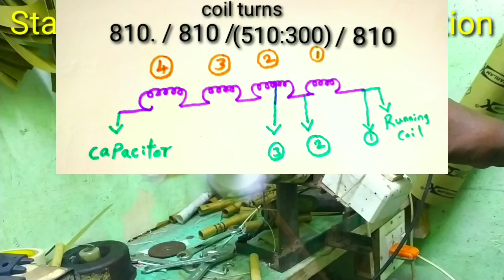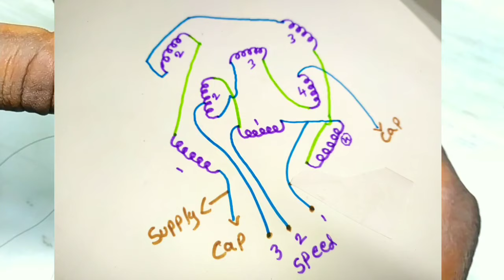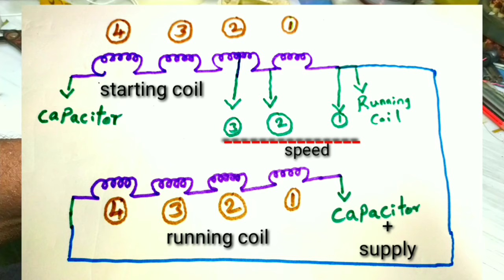3speed 16 slot table fan winding | table fan 3speed connection | table fan winding data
this video is 16 slot table fan winding data and gauge all details of this video so very useful for you 👍

winding details
core size - 25mm
running coil - 37 swg
starting coil - 38
running coil turns :-
4 set coil
670/670/670/670
starting coil turns :- 3 speed
4 set coil
1 coil - 810 -1 speed
2 coil - 300 - 2 speed + 510 wind balance swg 300+ 510 = 810
3 coil -810
4 coil - 810